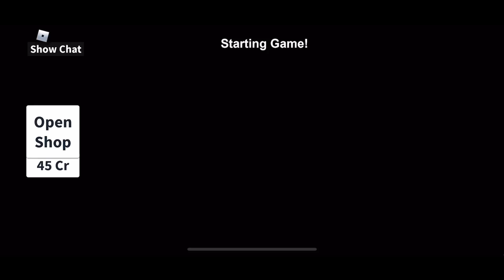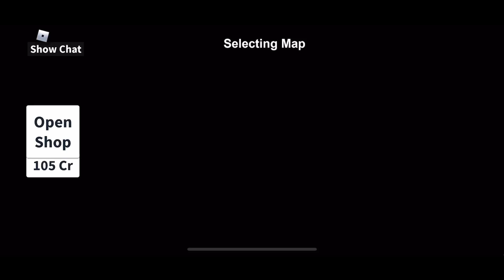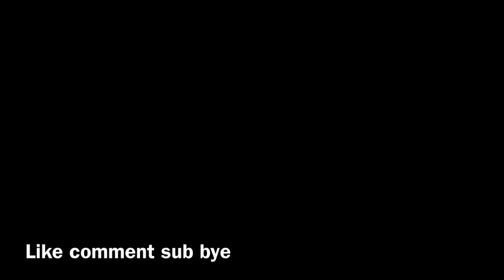Hide and seek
Hallo today I played roblox hide and seek…